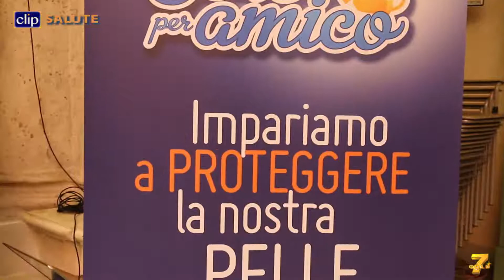Il sole per amico per prevenire il melanoma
Arriva nella scuole la campagna di informazione

Nel video:

Licia COLÒ

testimonial campagna “Il Sole per amico”

Marco SIMONACCI

Coordinatore Nazionale Gruppo Italiano sul Melanoma

Paola QUEIROLO

Responsabile Oncologia Medica IRCCS-AOU San Martino-IST Genova e Presidente di IMI

Nicoletta LUPPI

Presidente e Amministratore Delegato MSD Italia